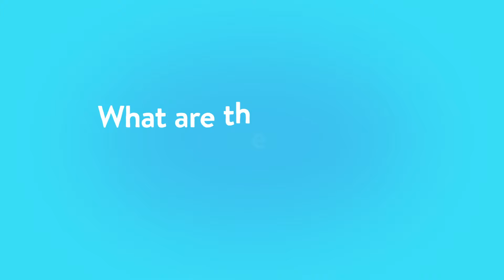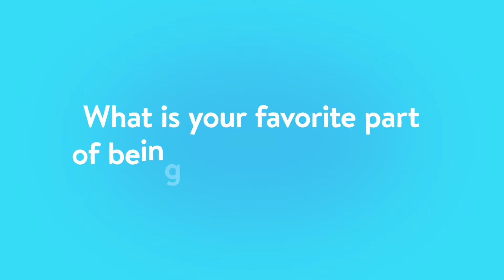National Millenial Community - Who We Are